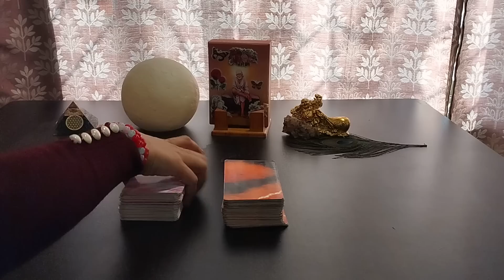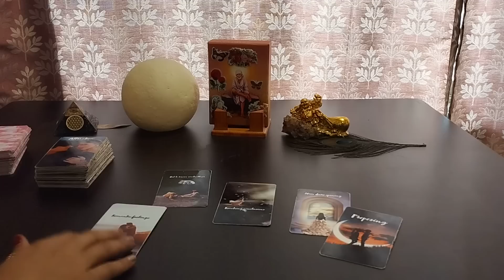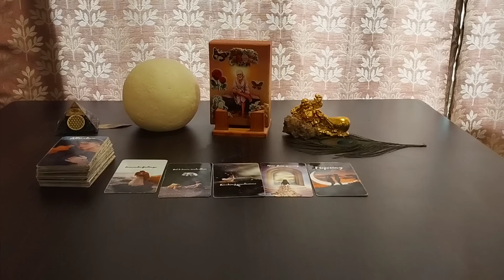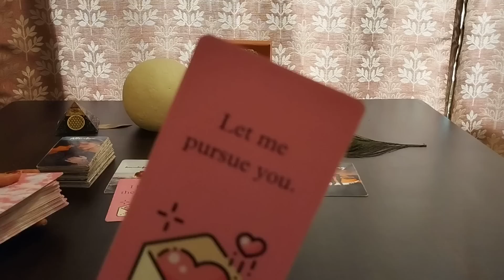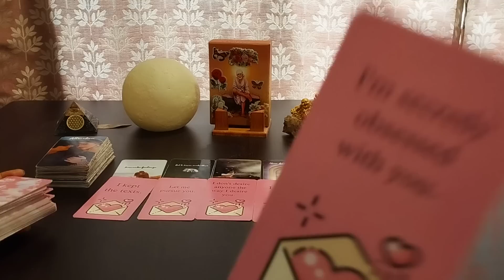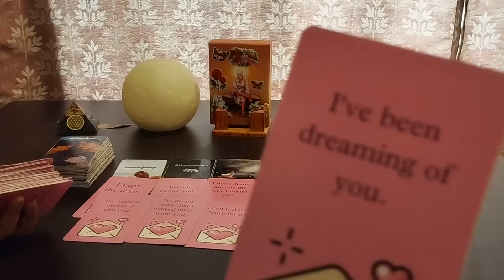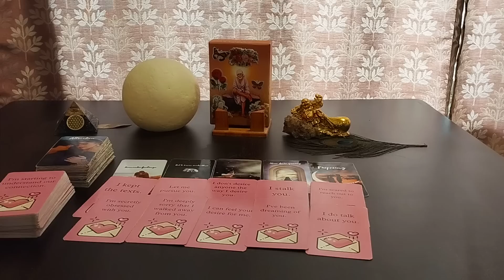VO AAPSE KYA KEHENA CHAHTE HAI 💕CHANNELLED MESSAGES FROM YOUR PERSON💕HINDI TAROT READING @555tarot ​